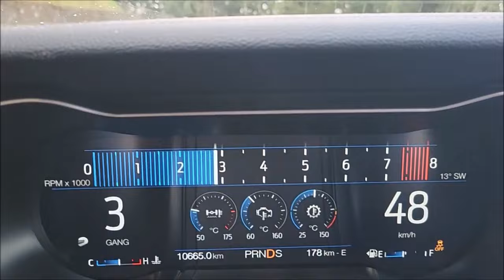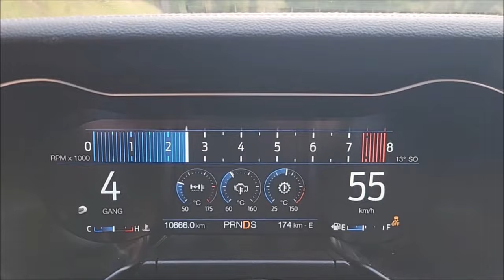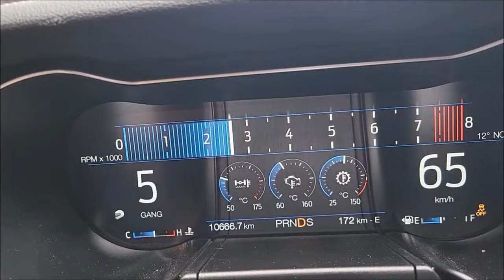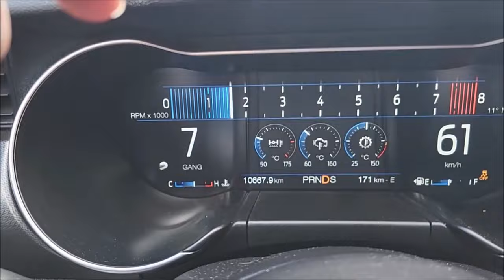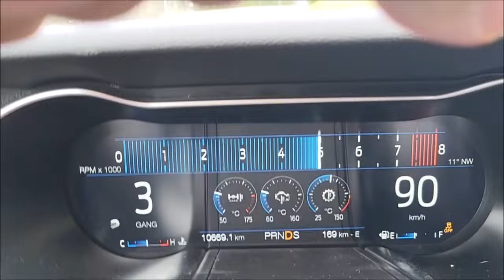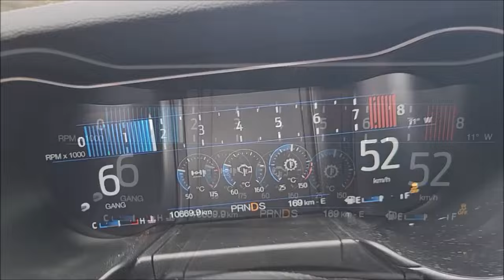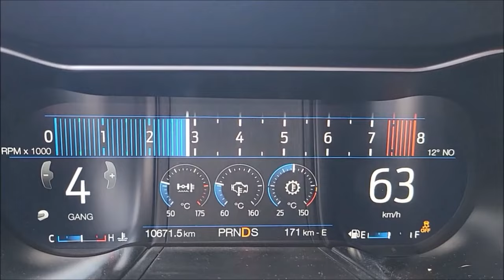Rossfeld Panorama Straße mit Ford Mustang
mit Ford Mustang GT
5.0 V8
450 PS
10 Gang AT
Fahrmodus: Race Track
Schaltung: Automatisch
Auspuff Modus: Leise